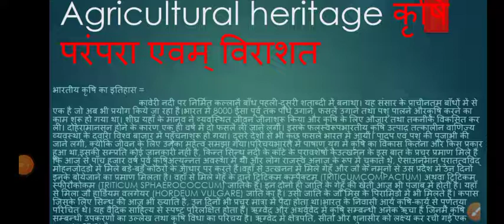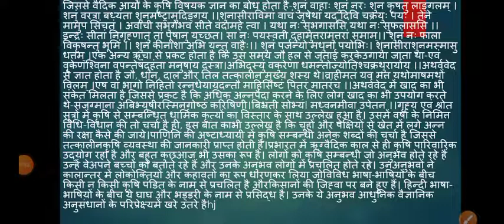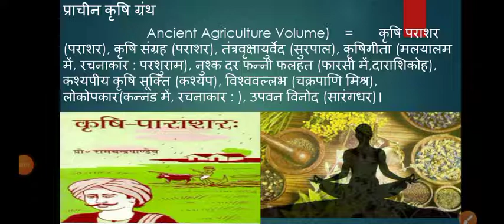agricultural heritage bsc ag first sem||history of agricult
agricultural heritage bsc ag first sem|| bsc ag first sem agricultural heritage||history of agriculture

full syllabus part by part 2

bsc ag first year syllabus
bsc ag first year
bsc agriculture first year class
bsc agriculture first year ke
subject
bsc ag 1st year genetics
bsc ag 1st year book
bsc ag 1st year english
bsc ag 1st year english paper
bsc ag first semester math
bsc ag first semester subject in
hindibsc ag first semester subject
bsc ag first semester syllabus
बीएससी एजी फर्स्ट सेमेस्टर
hindi
bsc ag first semester
bsc agriculture first semester
lectures
question paper
books
englishbsc ag 1st year
bsc ag 1st year class
bsc ag 1st year agronomy
bsc ag 1st year 2nd semester
bsc ag 1st year math
bsc ag 1st year syllabus
bsc ag 1st year mein kitne subject
hote hainbsc ag 1st semester
bsc ag 1st semester english paper
bsc ag 1st semester subject
bsc ag 1st semester rural
sociology and educational
psychology
bsc ag 1st semester math
bsc ag 1st semester agronomy
bsc ag 1st semester syllabus
2022
bsc ag 1st semester animal
husbandry
bsc ag 1st semester genetics
paper
bsc ag 1st semester geneticshuman values and ethics
human values and professional
ethics
ethics unit 1
human values and ethics bsc
agriculture
human values and ethics bsc 1st
year
ethics in telugu
human values and ethics bsc ag
2nd semester
human values and ethics in hindi
human values and environmental
studies
ethics in hindiagriculture heritage bsc 1st year
agriculture heritage bsc 1st year in
hindi
agriculture heritage bsc 1st year
english
agriculture heritage bsc ag 1st
year
agriculture heritage bsc 1st
semester in hindi
semester
notes
telugu
paper
question paperagricultural heritage 1st semester
agricultural heritage 1st semester
objective question
agricultural heritage in india
agricultural heritage in hindi
paper
hindi
semester in hindi
agriculture heritage lecture
agriculture heritage objective
questions
paper